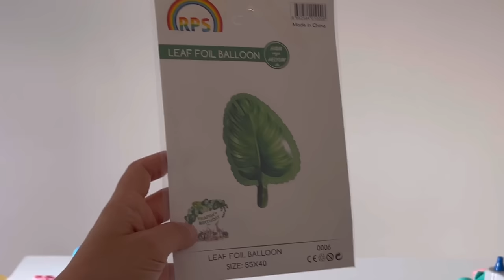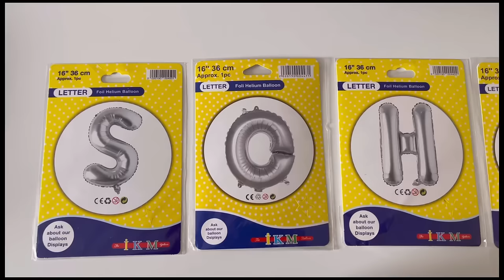How to make balloon bouquet with letters | diy balloon bouquet | flamingo balloon bouquet ideas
How to make balloon bouquet with letters
Felamingo balloon bouquet tutorial